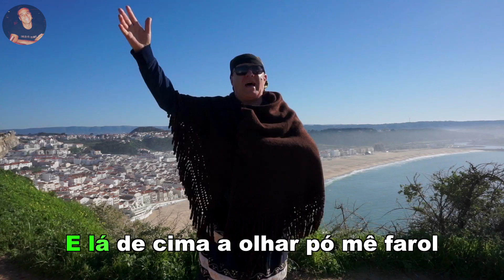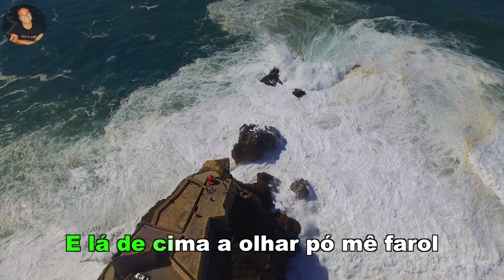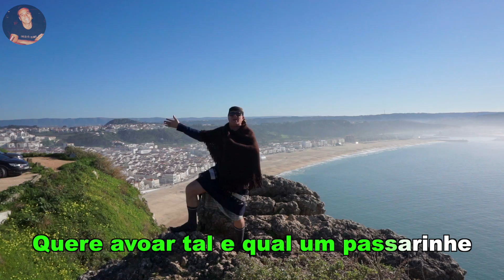Marcha do Zipline 2020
Canta: Júlio Patrício
Coro: Sónia Lopes / Víctor Maurício / Nuno Abelha